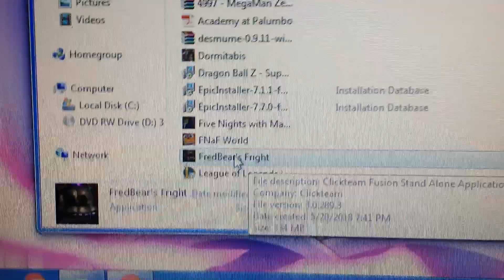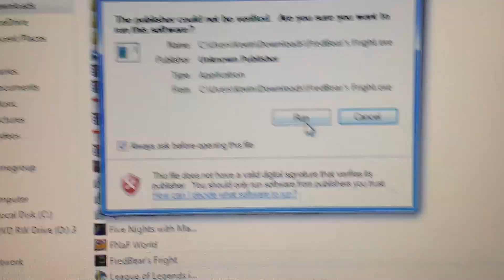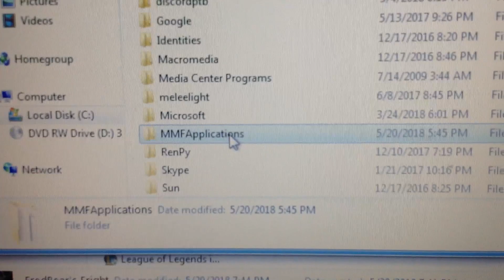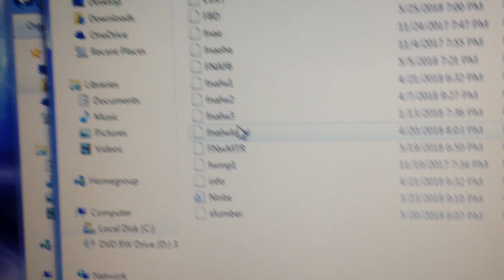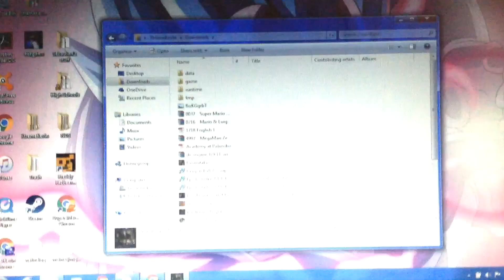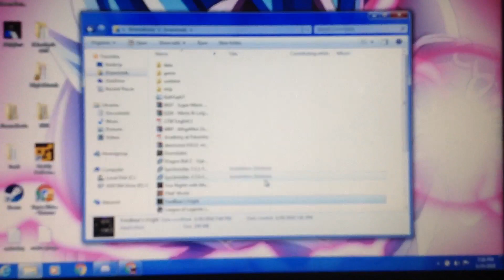How to Hack FredBear's Fright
Don't leave comments that you see me in the reflection!!
(Recorded with an iPad)

[FBD]
nt=4
pers=0
k1=1
Co5=1
cmt=1
k2=1
fullC=1
FinalC=1